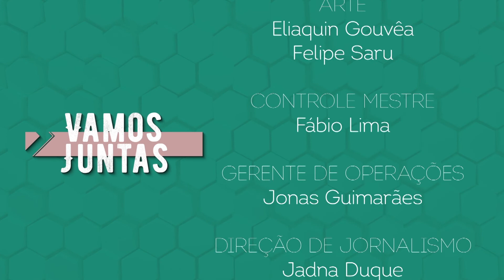Vamos Juntas - 27/01/2021